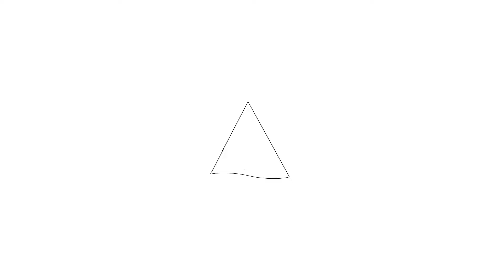Te koop: Walakker 139, Purmerend-Welkom bij Hoekstra en van Eck makelaars.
Aan- en verkoopbemiddeling:

*Bedrijfsonroerendgoed
*Onafhankelijk hypotheekadvies
*Verzekeringen